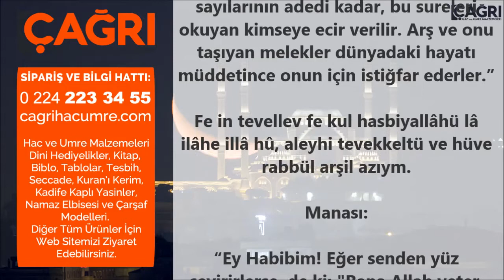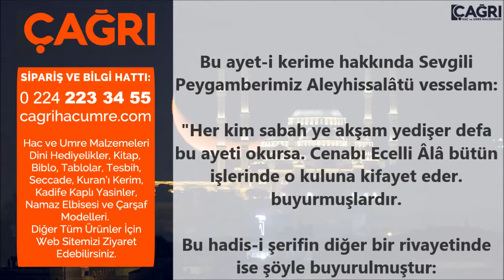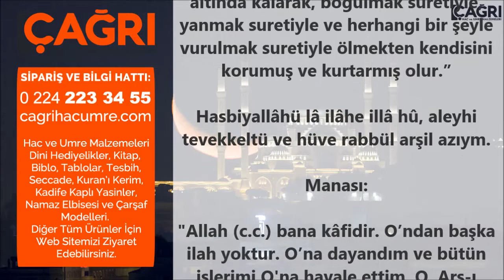Enfal ve Tevbe Süresi Hakkında Peygamber Efendimizin Hadis-i Şerifler |Çağrı Hac ve Umre Malzemeleri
Sevgili Peygamberimiz (Allah'ın selamı üzerine olsun) buyuruyorlar ki:

“Sure-i Enfâl ve Sure-i Tevbe'yi okuyan kimseye ben şefaat ediciyim ve ben o kimsenin münafıklıktan beri olduğuna şahidim. Münafık erkek ve kadınların sayılarının adedi kadar, bu sureleri okuyan kimseye ecir verilir. Arş ve onu taşıyan melekler dünyadaki hayatı müddetince onun için istiğfar ederler.”

Fe in tevellev fe kul hasbiyallâhü lâ ilâhe illâ hû, aleyhi tevekkeltü ve hüve rabbül arşil azıym.

Manası:

“Ey Habibim! Eğer senden yüz çevirirlerse, de ki: "Bana Allah yeter. O'ndan başka ilah yoktur. O'na dayandım. O Büyük Arş’ın Rabbidir."

Bu ayet-i kerime hakkında Sevgili Peygamberimiz Aleyhissalâtü vesselam:

"Her kim sabah ye akşam yedişer defa bu ayeti okursa. Cenabı Ecelli Âlâ bütün işlerinde o kuluna kifayet eder. buyurmuşlardır.

Bu hadis-i şerifin diğer bir rivayetinde ise şöyle buyurulmuştur:

“Bu ayet-i kerimeyi her gün devamlı olarak yedi defa okuyan kimse yıkıntı altında kalarak, boğulmak suretiyle, yanmak suretiyle ve herhangi bir şeyle vurulmak suretiyle ölmekten kendisini korumuş ve kurtarmış olur.”

Hasbiyallâhü lâ ilâhe illâ hû, aleyhi tevekkeltü ve hüve rabbül arşil azıym.

Manası:

"Allah (c.c.) bana kâfidir. O’ndan başka ilah yoktur. O’na dayandım ve bütün işlerimi O'na havale ettim. O, Arş-ı Azıym'in Rabbidir.”

Hadis-i şerifte buyurulmuştur ki:

"Bu ayeti okuyan, o gün içinde duvar altında kalarak, denizde boğularak, yanarak ve demirle vurularak ölmez.”